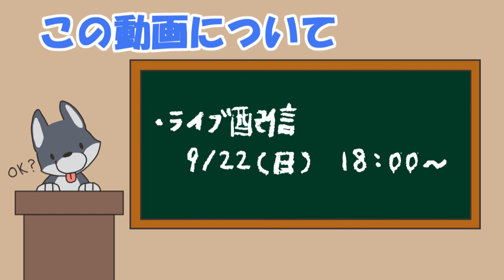2019年09月のライブ配信のお知らせ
今月はちょっとはやめの時間からやります！
9/22(日) 18:00～